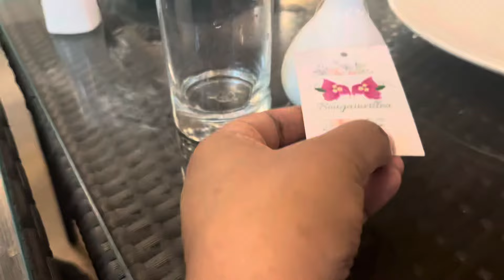Bougainvillea retreat and spa| New resort in guwahati| Entry free😨||Splendid Naz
Bougainvillea retreat and spa is a beautiful place in Guwahati to spend time with your family and loved ones. So if you are looking for a spot near guwahati for a staycation than here it is!